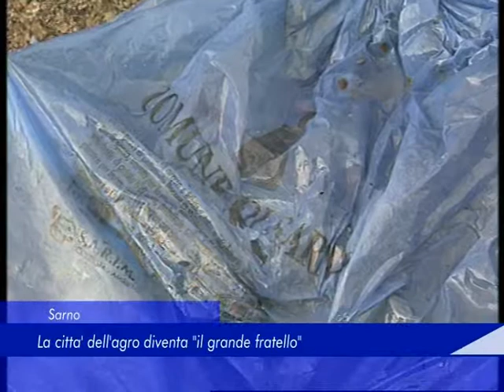Sarno: la città dell'agro diventa "il grande fratello" - 04 Febbraio 2019